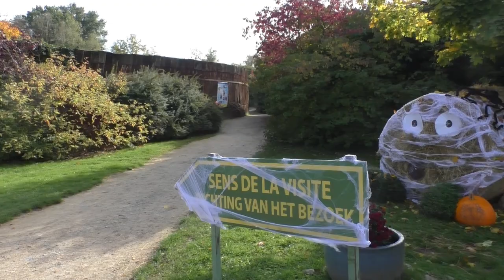Monde Sauvage, Halloween 2022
Traditiegetrouw vierde ook Monde Sauvage het Halloweenfeest wederom, en ook wij waren weer van de partij overdag in de sfeervolle familiedierentuin.